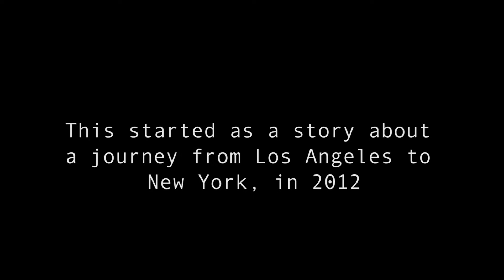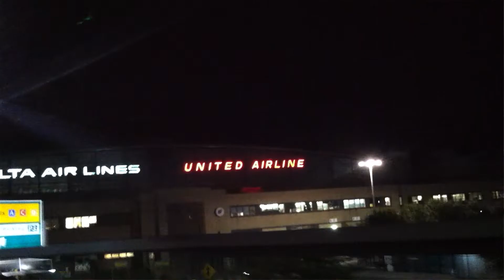Home On The Road - Official Trailer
Feature Documentary. A look at the life and career so far of Nashville musician Joshua Caleb Smith and the realities of pursuing a successful music career in the U.S.

DIRECTOR
Joshua Caleb Smith